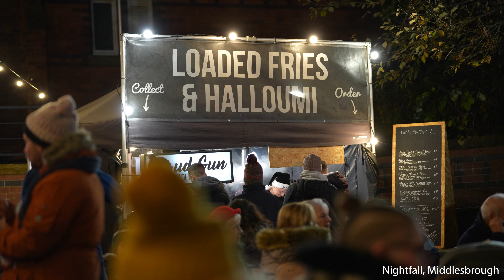Nightfall - Stewarts Park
Nightfall - Stewarts Park - Stellar Projects